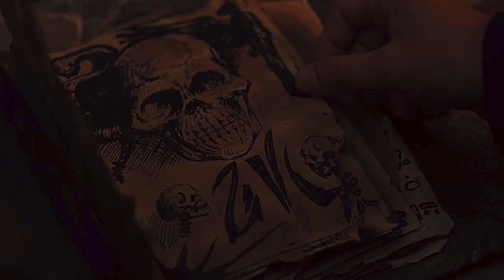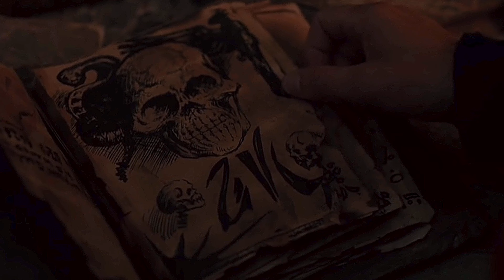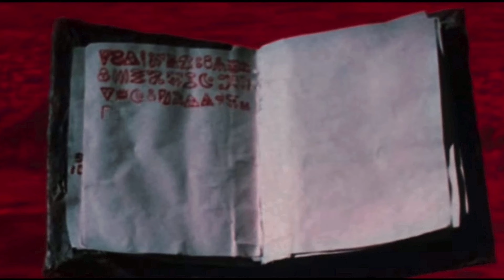Did Pamela Use The Book of The Dead To Resurrect Jason Into A Deadite?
Title:

Is Jason Voorhees a Deadite? | Friday the 13th Meets Evil Dead Theory

Description:

Welcome to another thrilling episode of Horror Theories Unleashed! In today's spine-chilling video, we dive deep into the dark realms of two iconic horror franchises: Friday the 13th and Evil Dead. Our mission? To explore the tantalizing theory that Jason Voorhees, the unstoppable slasher of Camp Crystal Lake, could actually be a Deadite from the Evil Dead universe.

Join us as we unravel the eerie connections between these two horror legends. We'll examine the mysterious resurrection of Jason Voorhees and compare it to the terrifying lore of the Necronomicon Ex-Mortis. Could the Book of the Dead hold the key to Jason's supernatural abilities and his relentless quest for vengeance?

We'll also delve into the similarities between Jason's behavior and the characteristics of Deadites, the entities from the Evil Dead series. From their unnerving resilience to their relentless aggression, the parallels are too striking to ignore.